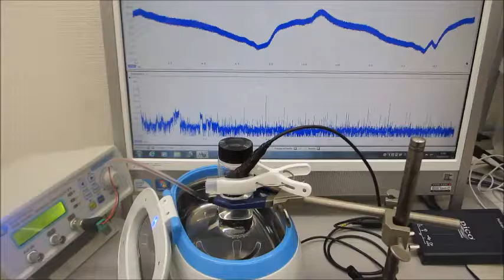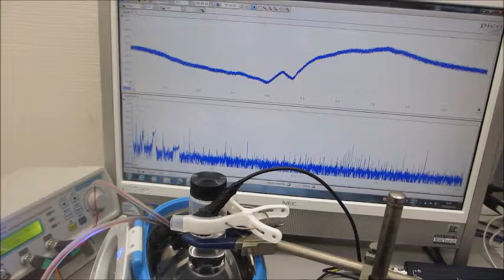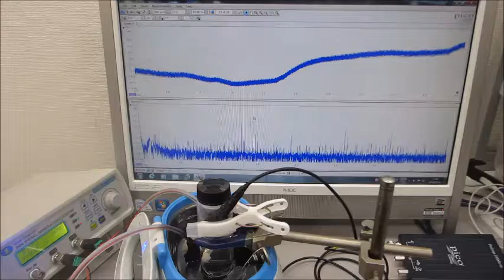－－超音波システム（音圧測定解析、発振制御）を利用した実験－－ ultrasonic-labo